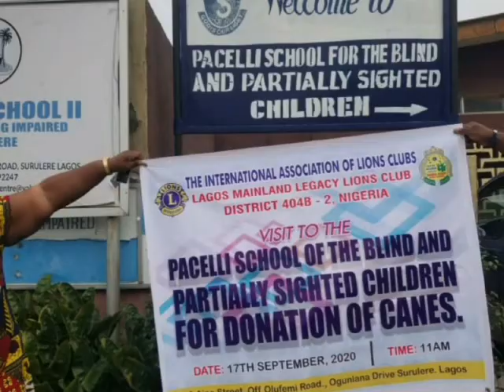Lion Chika Ukwuegbu Chairperson M&CC of Lagos Mainland Legacy Lions Club Showcase club's activities.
Posted by  Lion Matthew Obasohan TDP, MJF,NLCF